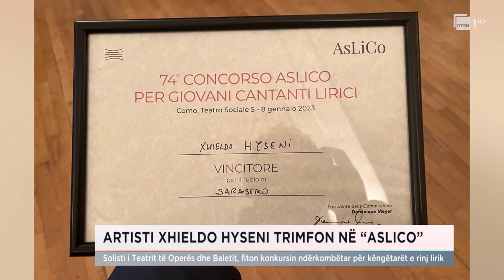Xhieldo Hyseni triumfon në “Aslico”, fiton konkursin ndërkombëtar për këngëtarët e rinj lirikë